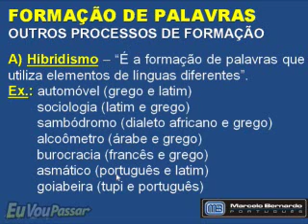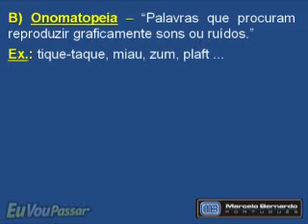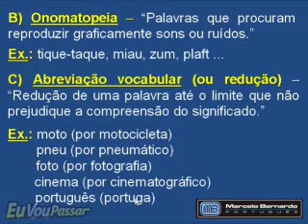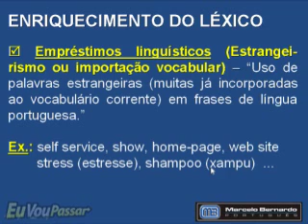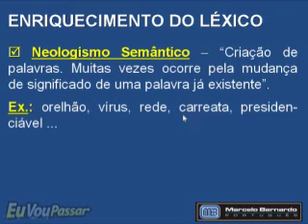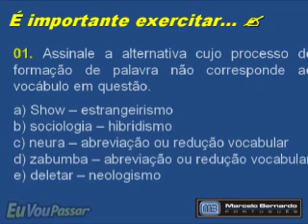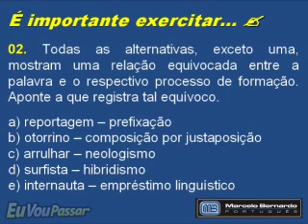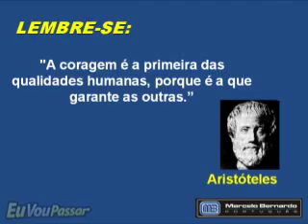20 Estrutura das palavras Formacao das Palavras Outros